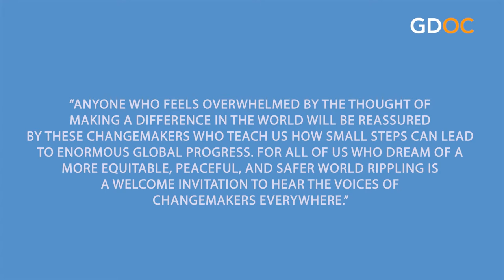Author Beverly Schwartz Shines a Light on the “Everyone A Changemaker” World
Author Beverly Schwartz is talking about Rippling, her book that features Ashoka, pioneers in the field of social entrepreneurship investing time and money to build an “Everyone A Changemaker” world: where each of us has the confidence, access, and support to co-lead solutions for the common good. Ashoka prioritizes social entrepreneurship, empathy, young change-making, and organizing for change-making. Valuing diversity and creating the space where all are seen, respected, and included is central. Through their network of students, schools, universities, corporations, and citizen sector organizations, they are building a movement where every person is powerful and can take creative action for social change in their communities. Rippling focuses on a series of Ashoka Fellows who are actively making the world a better place and leading the way for each of us to become a Changemaker.